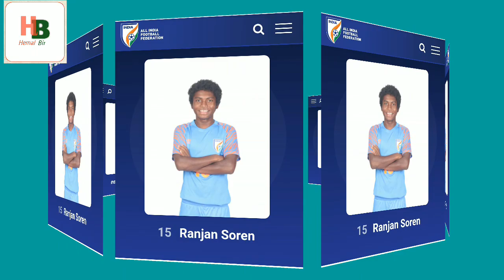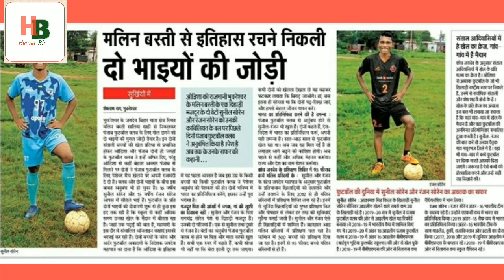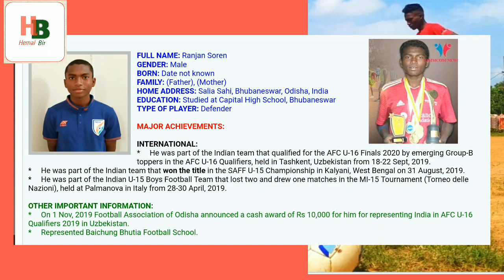⚽️RANJAN SOREN⚽️ // Santhali Talented Boy // ⚽️// BBFS //U-16 Indian National Player// Footballer🏹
Johar gate ko.. sanam ko ge adi adi sarhaw nunag support eem lagit Aro nonka ge support ing tabon pe marang se...

नौवा वीडियो re बोन नेल आ आबो संथाल बाबू होपोन
"RANJAN SOREN" बारे ते जहय दो फुटबॉल खिलोड़िए कनाई ओड़िशा पोनोत रेंज !!!

       This channel respects All the Copyright  law,
We are not the owner of any images shown the video.